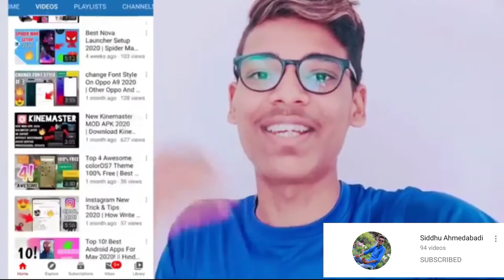Thank You So Much For 1000 Subscriber Family 💞 || 1K Subscriber 🔥 Special 🥰 || Sahil Ajmeri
(Search 🔍) [sahil_ajmeri_74]

🥰Friends Channel 🌹

Topic Cover 🔥
Thank You So Much For 1000 Subscriber , Family ,1K Subscriber ,Special ,
1kSubscriber Sahil Ajmeri,
Chaneel updates , 1k Subscriber congratulations vidoe, congratulations for 1K Subscriber,1K subs,1000 subs special, 1k subs, Subscriber, Thank You all,

illegal activities and all content provided by this channel is meant for